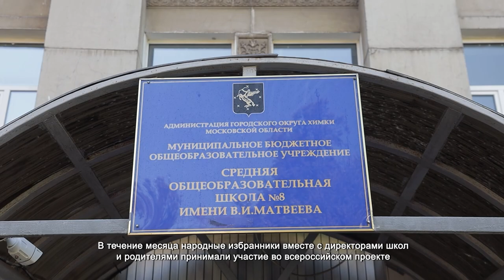В ХИМКАХ ПРОШЛО ОЧЕРЕДНОЕ ЗАСЕДАНИЕ СОВЕТА ДЕПУТАТОВ